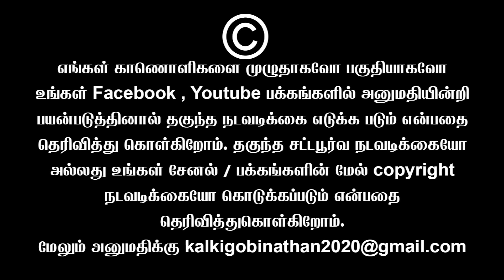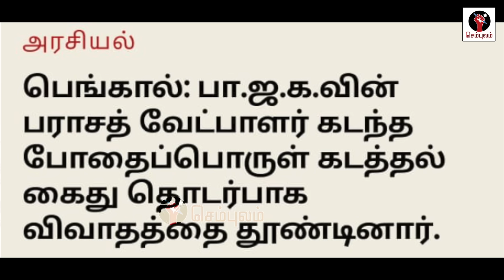பாஜகவை இறங்கி அடித்த டி.கே. சிவகுமார் சிக்கிய வீடியோ கதறும் நட்டா | Sundaravalli Speech | Sembulam